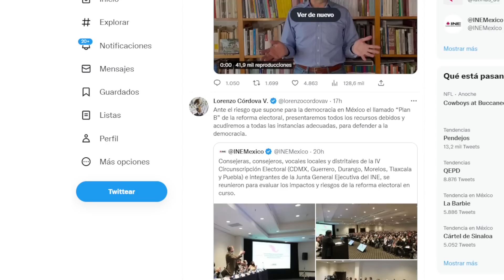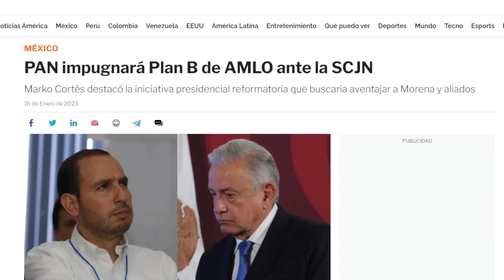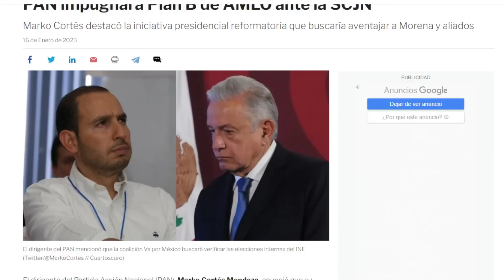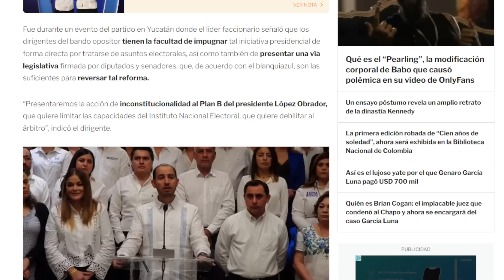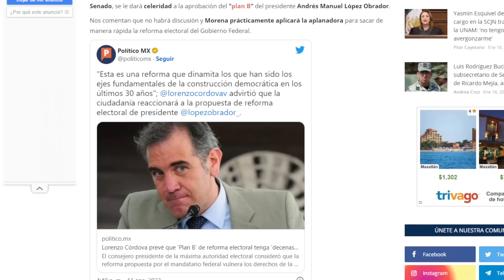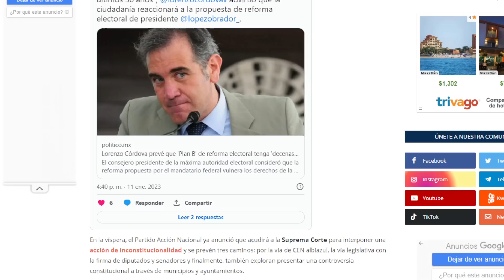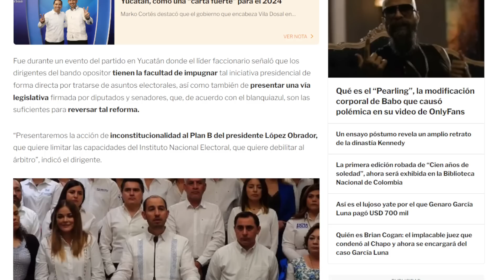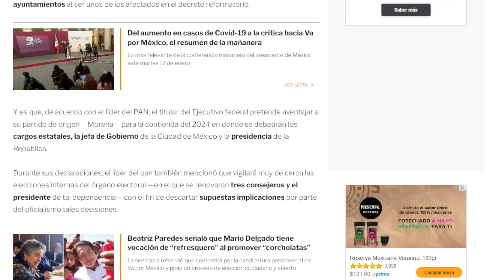¡Escándalo! Lorenzo Córdova y Ciro Murayama rechazan el plan B de AMLO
En este impactante video, se expone la traición de Lorenzo Cordova y Ciro Murayama hacia los ciudadanos. A través de pruebas y testimonios, se muestra cómo estos líderes políticos han fallado en su deber de proteger y servir a la población. No te pierdas esta reveladora exposición de la verdad detrás de sus acciones.